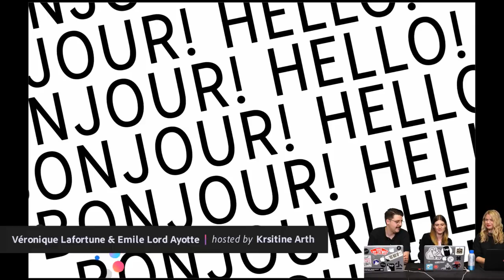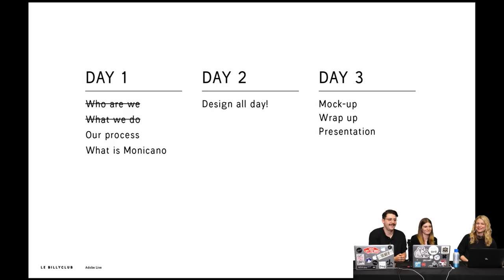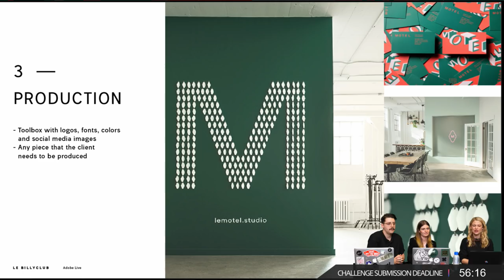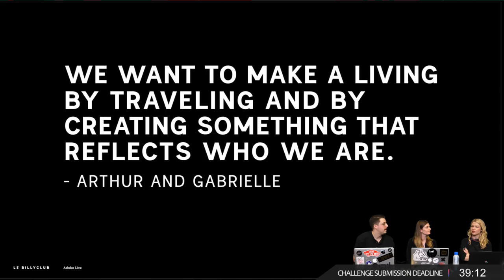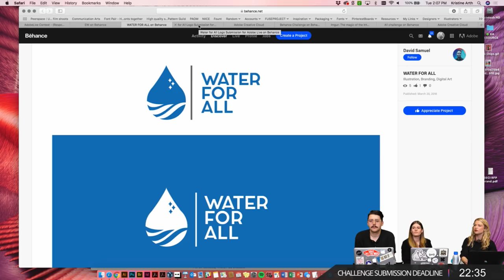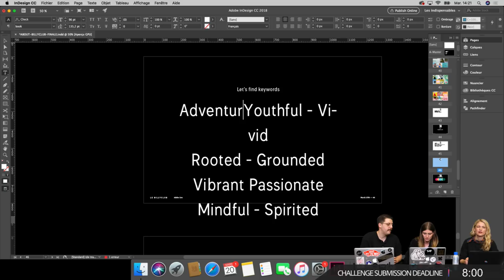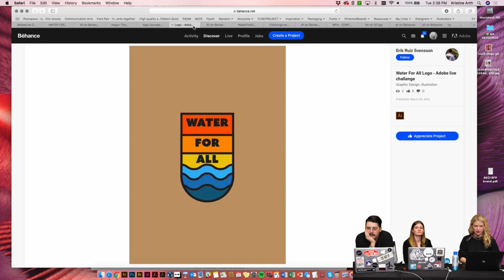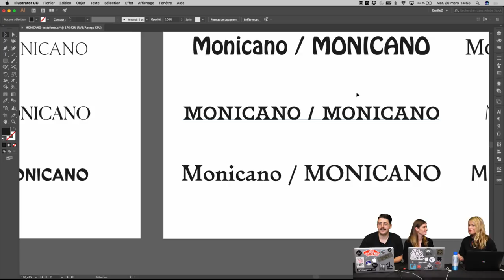Live Graphic Design with Véronique Lafortune & Emile Lord Ayotte - 1 of 3 | Adobe Creative Cloud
Join graphic designers Véronique Lafortune and Emile Lord Ayotte on Adobe Live as they develop the brand identity for a real swimwear company called Monicano. Today they will introduce you to the Monicano brand as they set up the assets necessary to develop a full brand identity.

Véronique and Emile work at Le Billyclub in Montreal as graphic designers. Véronique is a graphic designer & art director and Emile is a graphic designer & visual communication designer!

Intro: 1:40
Branding process: 18:30
Tips for the production: 33:30
Moodboards: 59:15
The message of the brand: 1:13:20